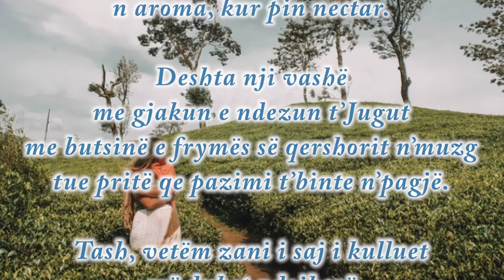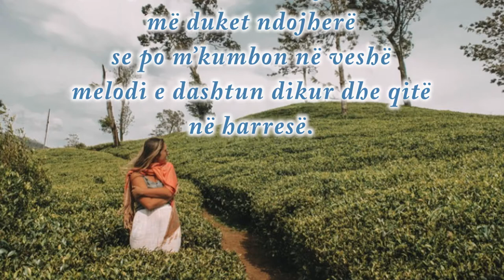Martin Camaj "DESHTA NJI VASHË"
realizoi Adrian Hoti